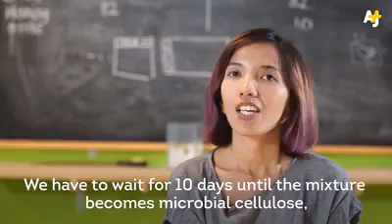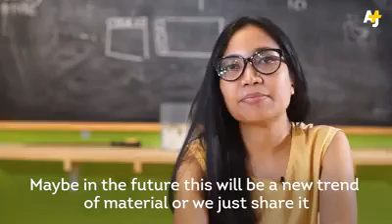Bio-Leather made from Soy beans